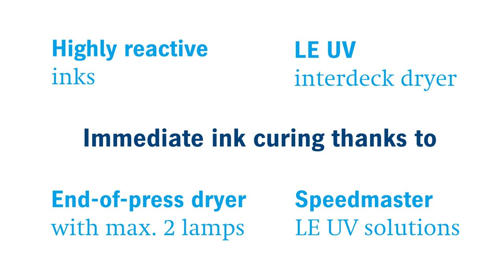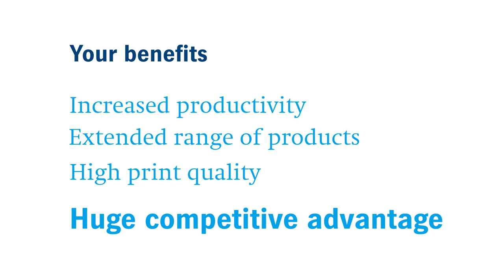0 minutes. Or do you want to wait longer?